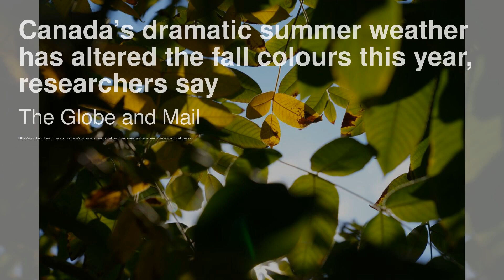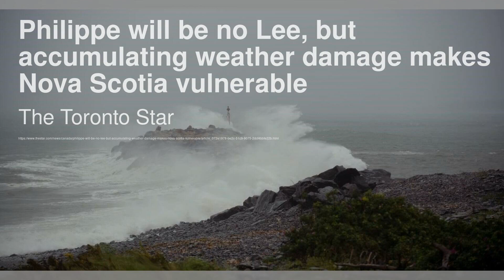Canada’s dramatic summer weather has altered the fall colours this year, researchers say；Tre Ford sh